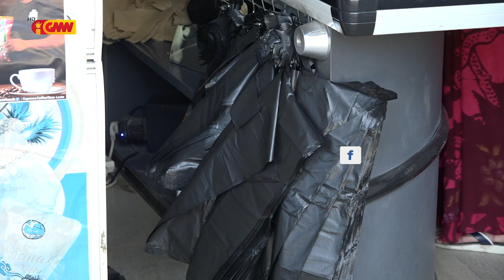Governu Monitoriza Progresu Implementasaun Polítika Zero Plástiku iha Loja sira